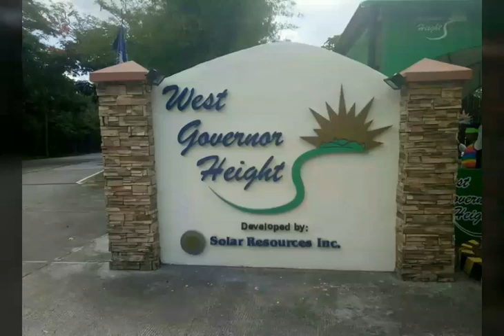SOUTH SOLAR PROJECTS BY JUDITH RAPER